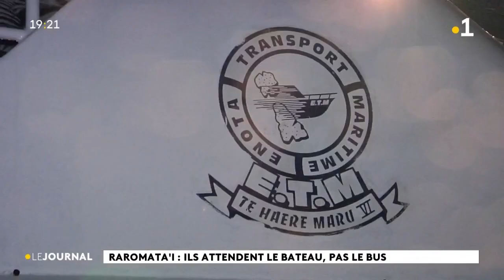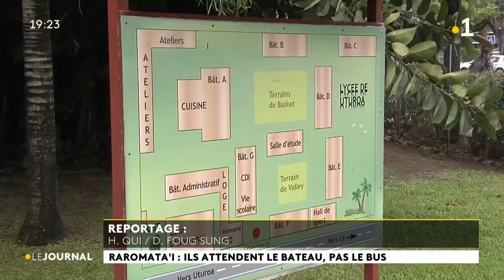Tour d'horizon : la rentrée dans les îles